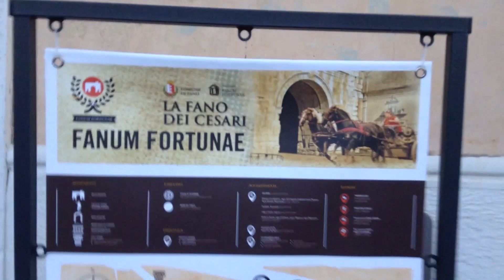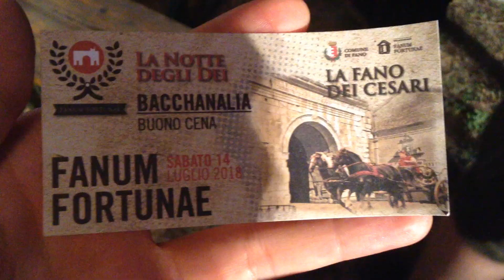RE-ENACTMENT OF ANCIENT ROME! La Fano Dei Cesari (SOTT ITA)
Hey! So this is my first vlog, and it's of a historical re-enactment of Ancient Rome! Some of you have been asking for vlogs so this is what I came up with :D I actually really enjoyed making it and editing it. I know the quality is terrible (I'm filming on an iPod touch and if I didn't use these export settings it would have taken 11 hours to render). I'm hoping I won't have to wait too long before I can get a proper camera. Anyway, enjoy and let me know what you think.

🇨🇦: LIKE this video if you enjoyed it, COMMENT and let me know what you think, SUBSCRIBE if you ever want to see my face again, and don't forget to turn on the NOTIFICATION BELL! 💛☀️🦁
🇮🇹: Mettete un MI PIACE se vi è piaciuto questo video, lasciate un COMMENTO, fatemi sapere cosa ne pensate, ISCRIVETEVI se vorrete rivedere ancora la mia faccia e non dimenticate di attivare la CAMPANELLA DELLE NOTIFICHE! 💛☀️🦁

🇮🇹: Vi andrebbe di supportare il mio canale? Potreste fare una donazione! Il mio lavoro a tempo pieno è YouTube, quindi anche una piccola somma per me è un grande aiuto!

🇨🇦: Interested in learning English or Italian with me? Book a lesson here:
🇮🇹: Volete imparare l'italiano o l'inglese con me? Potete prenotare una lezione qui:

Artist 🇨🇦: LIKE this video if you enjoyed it, COMMENT and let me know what you think, SUBSCRIBE if you ever want to see my face again, and don't forget to turn on the NOTIFICATION BELL!